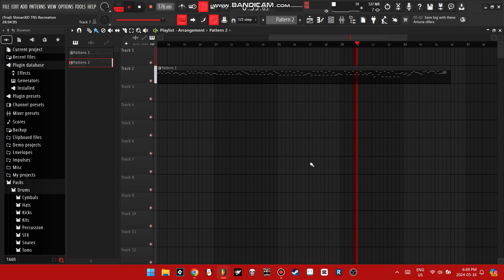A Decently Made Tenebre Rosso Sangue "Recreation" W.I.P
MORE TO BE ADDED SOON
CURRENT SOUNDFONTS:
SGM-V2.01
PIANO 1
PIPE ORGAN